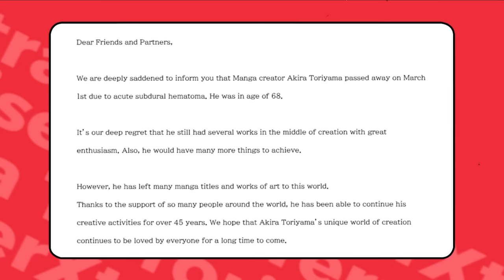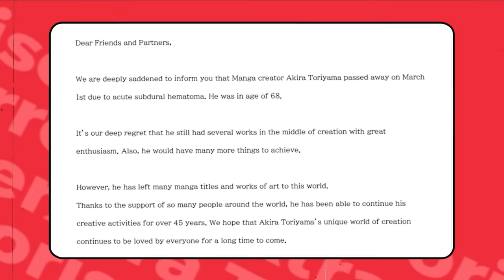Terroriser REACTS to Akira Toriyama passing away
During a stream a few nights ago I was informed of the tragic loss of Dragon Ball Creator Akira Toriyama.

Rest Easy Toriyama-sama❤️